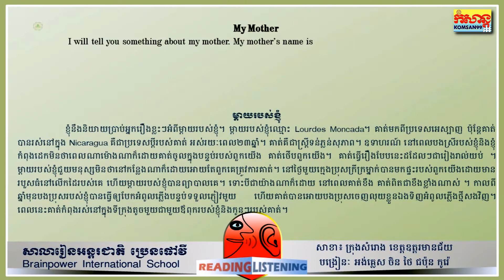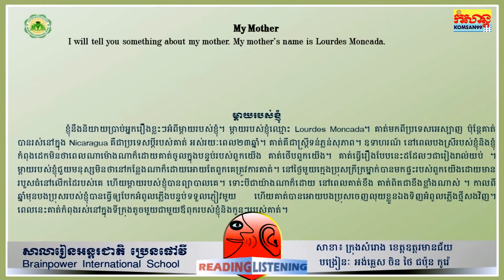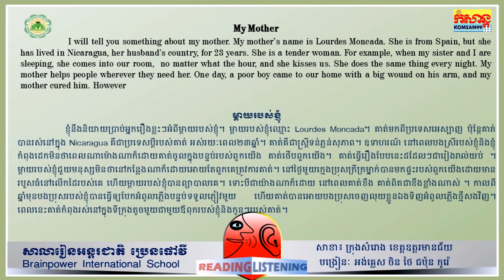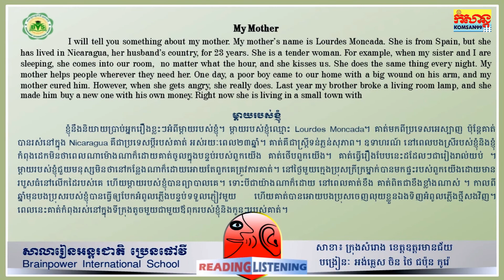My Mother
សូមចុចSubscribe និងសញ្ញារូបកណ្តឹងដើម្បីទទួលបានវីដេអូថ្មីៗ។
សូមអរគុណ!